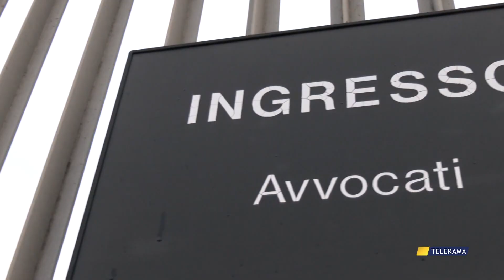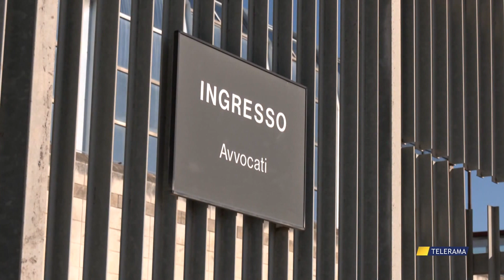21ENNE PESTATO E GETTATO NELLA SCARPATA: IN QUATTRO A PROCESSO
21ENNE PESTATO E GETTATO NELLA SCARPATA: IN QUATTRO A PROCESSO